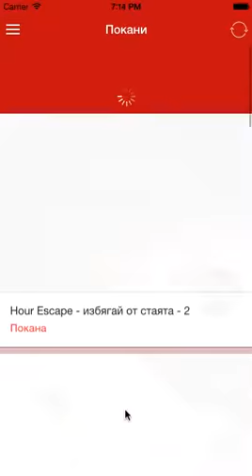Alpha test - Insofia Today